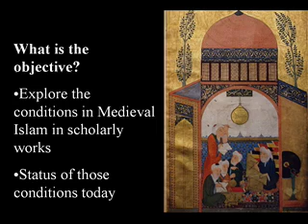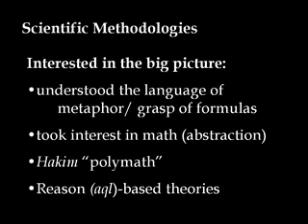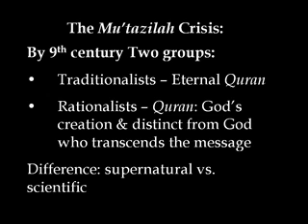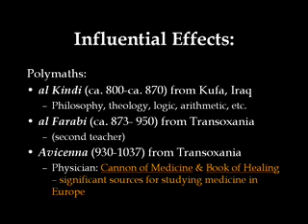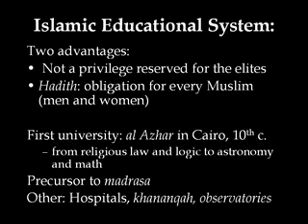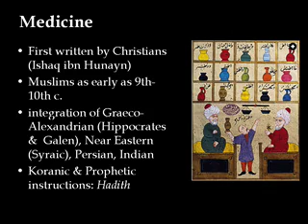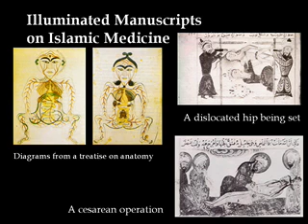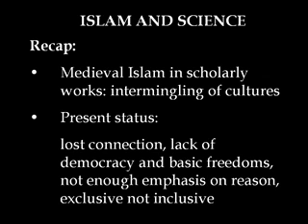Islam and Science Lecture